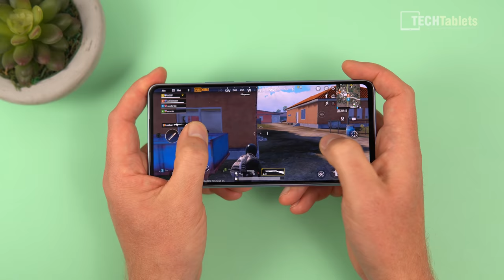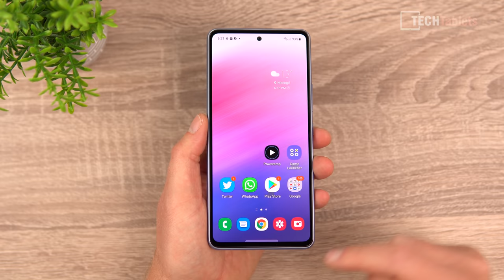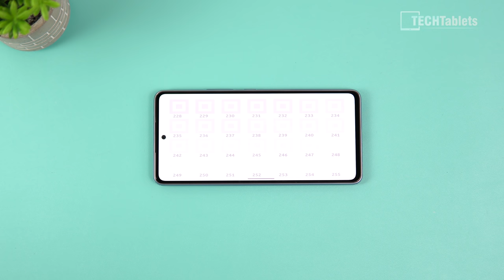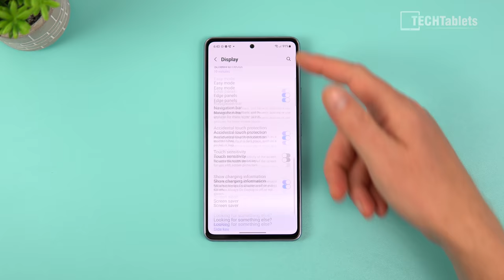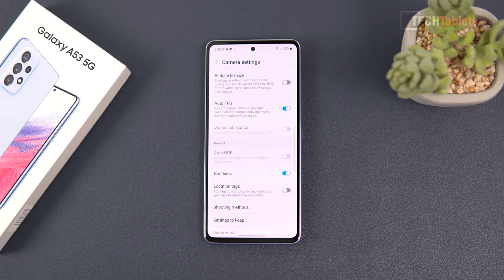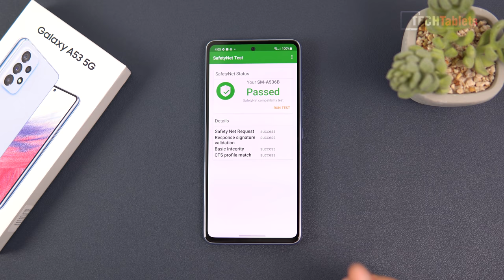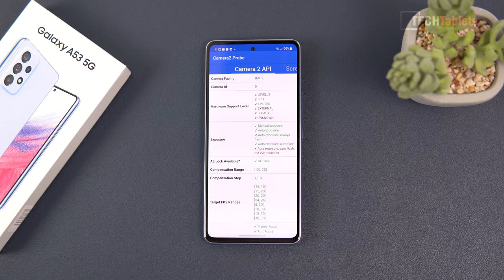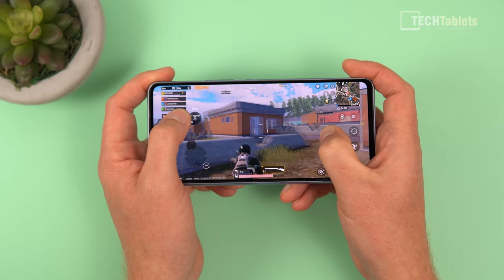Samsung Galaxy A53 5G Unboxing & First Impressions!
Samsung Galaxy A53 5G unboxing and hands-on first impressions of the new 5G mid-range Samsung phone.

00:00 - Intro & unboxing
01:13 - Build and design
03:10 - Screen
05:01 - UI performances, bugs, and lag?
07:07 - Benchmarks
09:18 - Audio and dual speaker sample
10:29 - Gaming performance
11:30 - Camera samples
13:58 - First impressions with Pros and Cons